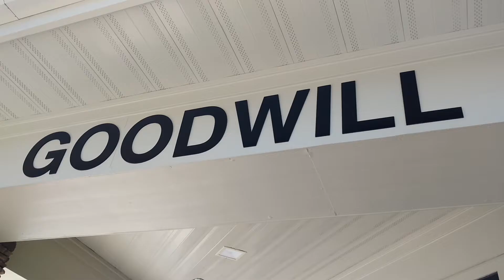Labor Day Mountain Adventures!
Caleb and Chelsea go to Boone, NC for the day and do literally none of the tourist stuff there. Also, there's a new logo thanks to our friend Meghan!